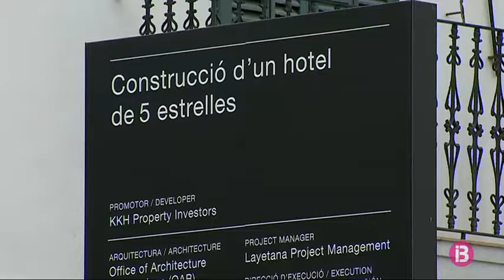Les restes arqueològiques trobades a l`antic cinema Serra no es museitzaran